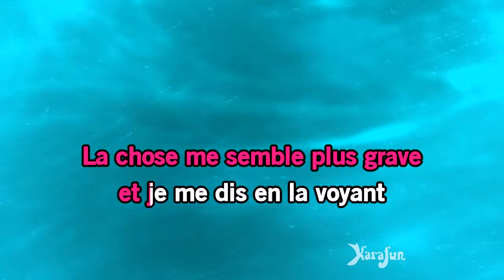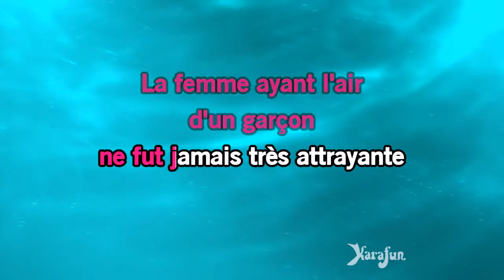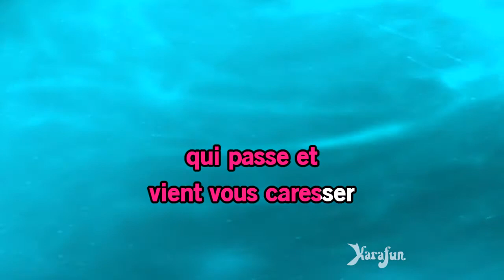Karaoké Frou-frou - Berthe Sylva *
* Cette version contient un guide vocal d'apprentissage à faible volume. La version karaoké sans guide vocal est disponible Cet enregistrement est une reprise de Frou-frou rendu célèbre par Berthe Sylva - Le titre proposé est un Playback et non la musique originale, il n'est pas chanté par Berthe Sylva. Cette version instrumentale/playback contient un guide vocal, les paroles et les choeurs.